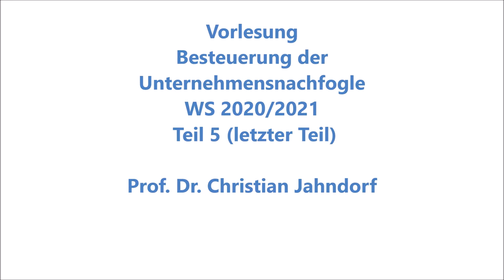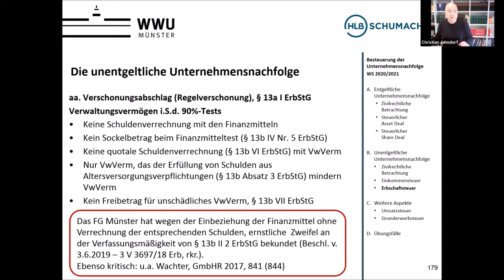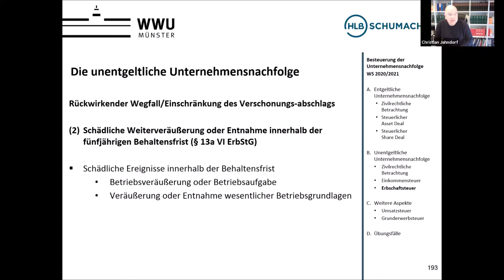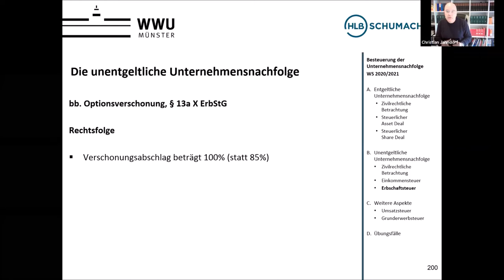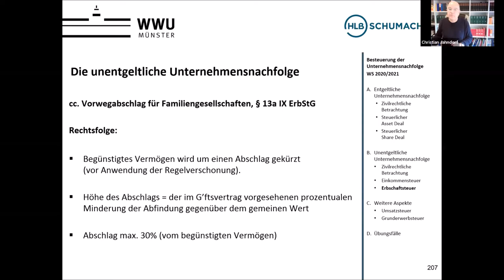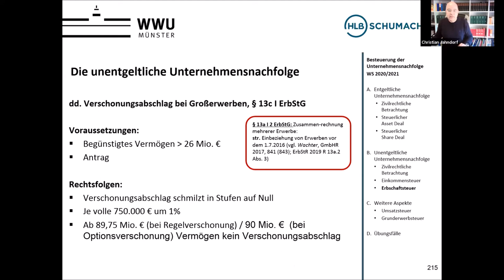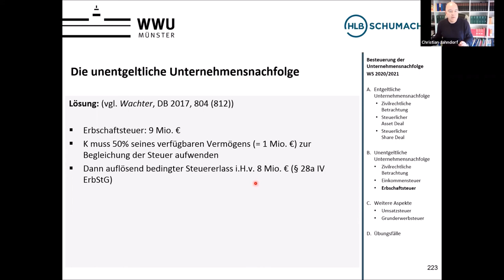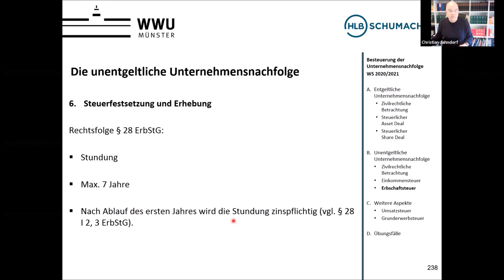Besteuerung der Unternehmensnachfolge Teil5 - Vorlesung WWU Wintersemester 2020/2021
Auszug aus dem Inhalt: Regel- und Optionsverschonung (§ 13a I, X ErbStG), Abschlag für Familiengesellschaften (§13a IX ErbStG), Abschmelzmodell (§ 13c ErbStG), Verschonungsbedarfsprüfung (§ 28a ErbStG), Tarif (§ 19a ErbStG), Stundung (§ 28 ErbStG)